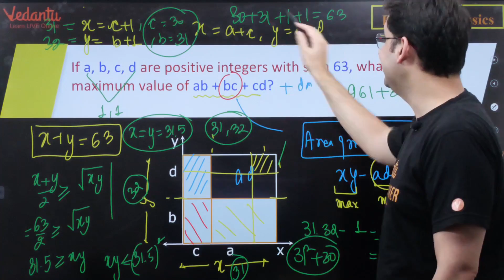Pre RMO Classics | PRMO Question 4 Solving | PRMO 2021 | PRMO Exam Preparation | Abhay Mahajan | VOS